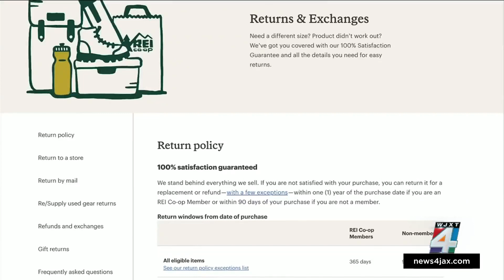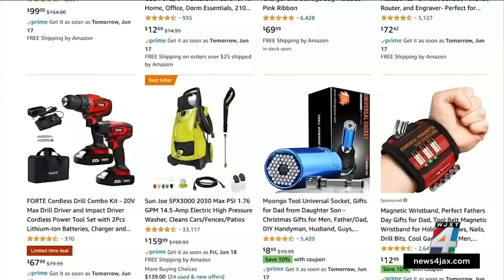Holiday Shopping: Stores with the best and worst return policies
They say it’s the thought that counts, but maybe that’s only really true if you can return it for something you actually want. While some stores will let you return anything, even without a receipt, others are more strict. That’s where Consumer Reports comes in with its helpful guide to stores with the best and worst return policies.